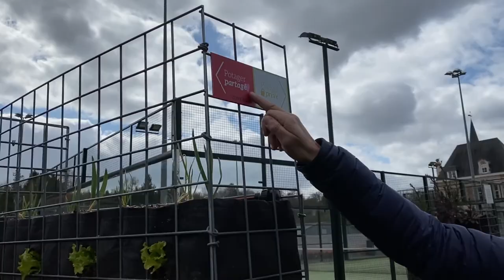Présentation des potagers partagés ❤️ ZONE ROUGE ❤️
Aujourd'hui, Jean-Patrick revient en vidéo avec Claire, notre directrice agronomique, pour vous présenter la zone rouge de nos potagers partagés sur la ferme Belge Peas&Love@ DavidLloyd ! Au programme : explication des plantations, des récoltes à venir et des rotations de cultures.

Nos potagers partagés sont divisés en 6 zones de couleurs, où nous plantons différentes plantes : zone bleue 💙 / zone rouge ❤️ / zone orange 🧡 / zone rose 💜 / zone verte 💚 / zone jaune 💛